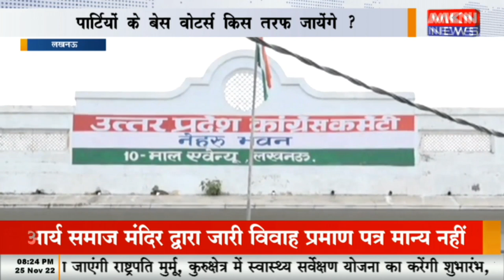परदे के पीछे की सियासत के मायने क्या ?